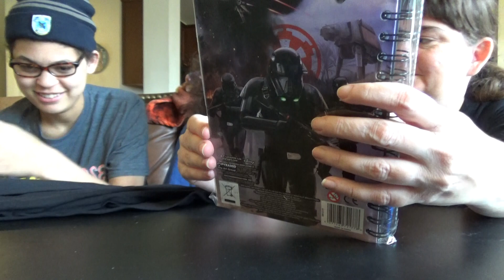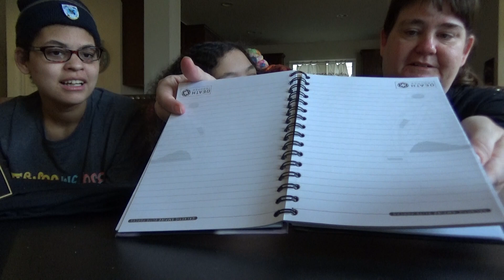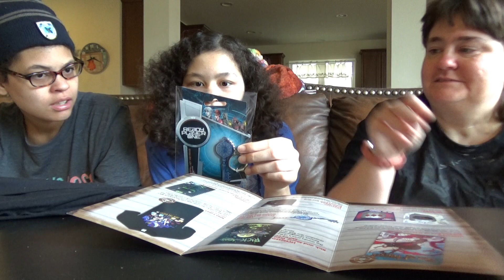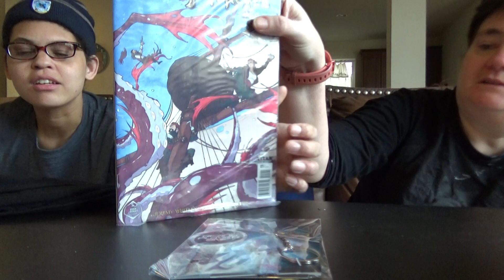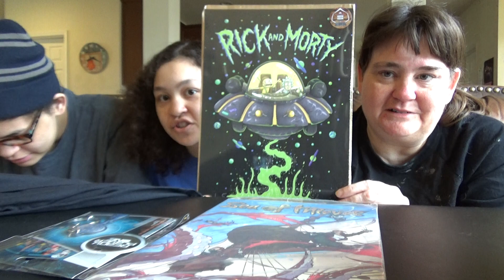Unboxing Geek Gear Box March 2018!